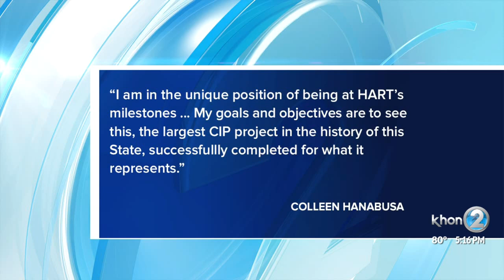HART awards Hanabusa with consulting contract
The Honolulu Authority for Rapid Transit (HART) board has hired a new consultant, someone who once worked closely on the project. The contract went to Colleen Hanabusa — the former chairwoman of the board.